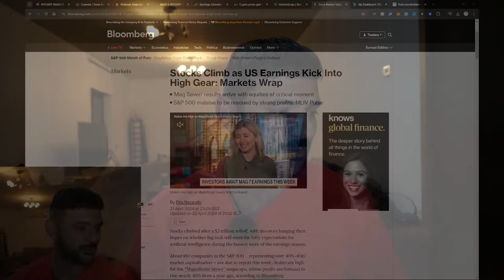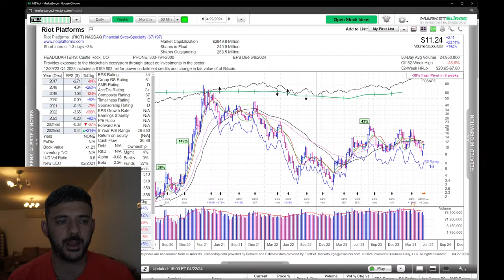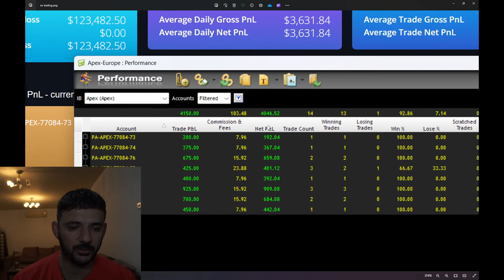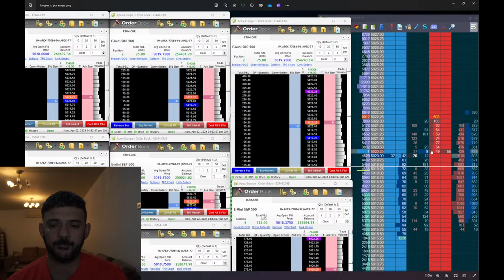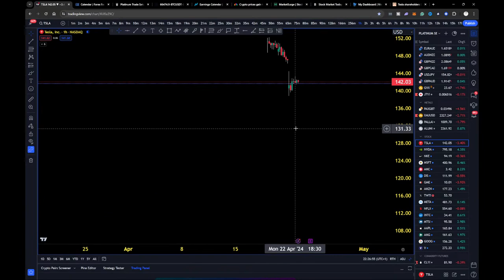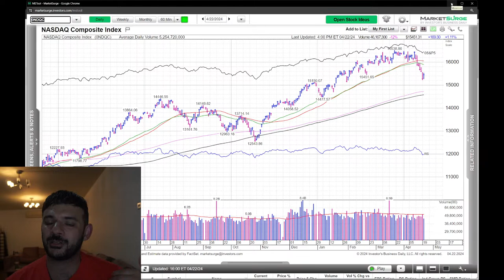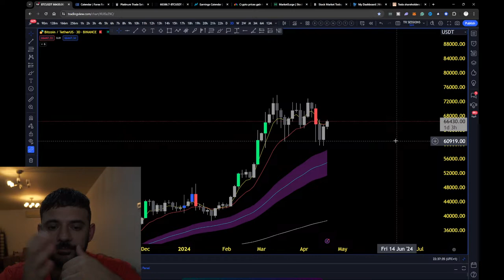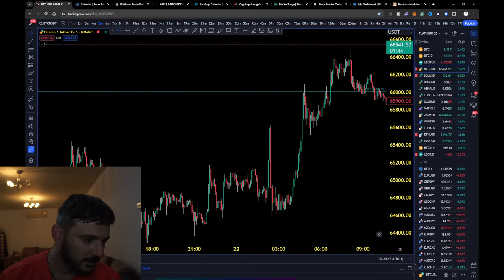BITCOIN PUMP: THIS IS WHAT NEEDS TO HAPPEN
As stated earlier today, the stockmarket is and for the tiem being will be leading motivator for bitcoin to move up.
In tonight's Bitcoin live, we explore price action to help us determine what we can expect next from Bitcoin. We also dive into a few questions on Bids and asks to help everyone understand how to use this information to gauge when price is more likely to move up or down.